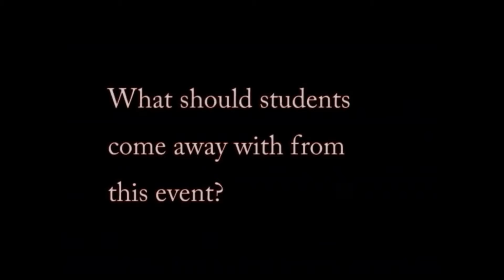Gathering 2004 Juchnik and Gavin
SIGN UP for an ANNUAL MEMBERSHIP today!

Unlimited access to 26 collections of over 217 full length training videos. Lessons, insights and training, applicable to any style or martial system.

- Universal Concepts -
- Kata -
- History -
- Weaponry -
- Cultural Arts -
- Kumite -
- Kempo Curriculum -
- Connecting the Dots -
- Insights to Kosho Ryu -
- Magic -

With Bruce Juchnik, Hanshi.
Sei Kosho Shorei Kai, Intl.